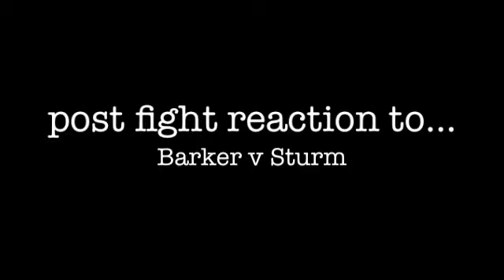KELL BROOK TALKS DEVON ALEXANDER v SHAWN PORTER & REACTS TO DARREN BARKER v FELIX STURM (STUTTGART)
KELL BROOK TALKS DEVON ALEXANDER v SHAWN PORTER & REACTS TO DARREN BARKER v FELIX STURM (IN STUTTGART)